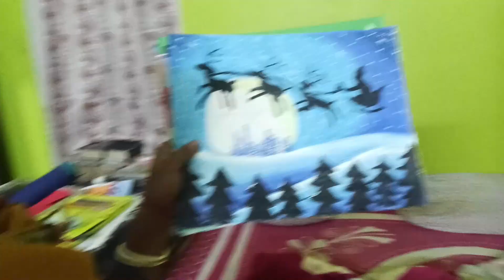Finally Went to Dentist👨‍⚕️ | Vlog #49 | Rupashree Bengali vlogs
Finally Went to Dentist for Extraction 👨‍⚕️😧 | Vlog #49 | Rupashree Bengali vlogs

Welcome everyone. Hope you all enjoyed the entire Vlog.